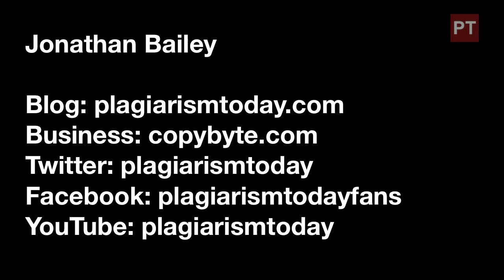Oatmeal/FunnyJunk Update: Carreon Triest to Shutter Fundraiser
Just when I thought the whole Oatmeal/FunnyJunk issue couldn't get any more bizarre, Charles Carreon, the attorney representing FunnyJunk, has apparently tried to get the fundraiser in question shut down. Amazing.